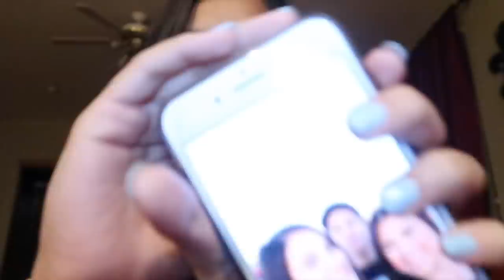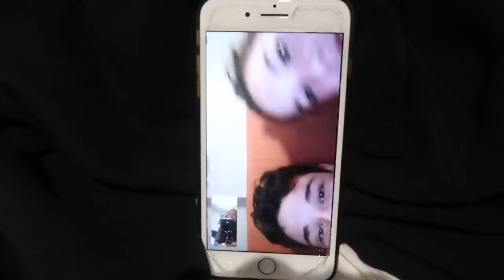prom dress shopping 2020 || vlog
HEY BABIES! i went prom dress shopping & it was very stressful & frustrating but I FOUND A DRESS!! i can’t wait for you guys to see it!! xx

- keilyn